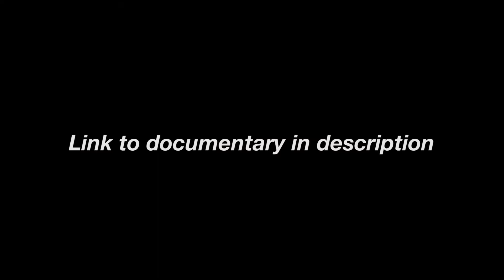Exploring Faith || April 27, 2022